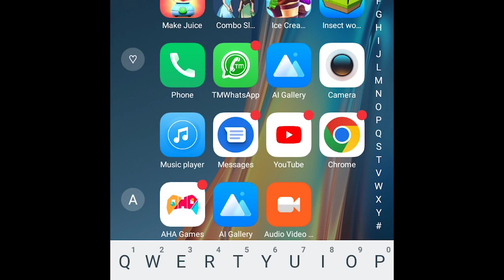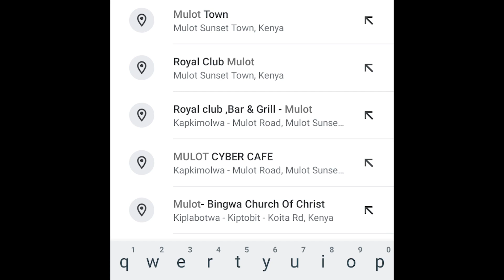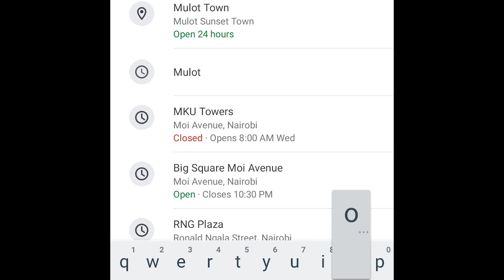WHY MULOT TOWN SHARED BY BOMET AND NAROK IS BECOMING A CYBERCRIME HOTSPOT,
MULOT BECOMING INTERNATIONALLY RECOGNIZED.